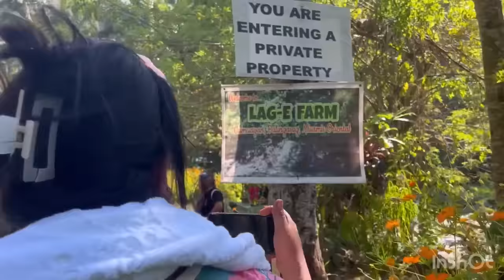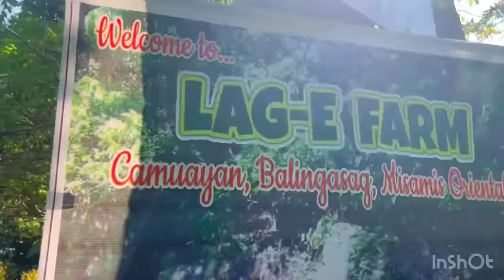Ang Hiwaga ng Suba.